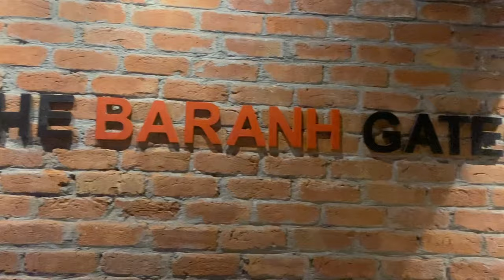We had the Best Hi Tea Buffet in Lahore | Baranh Hi Tea at DHA Raya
We tried the best Hi Tea Buffet in Lahore at Baranh Restaurant DHA Raya Phase 6. The hi tea was all desi and the taste and quality was top notch. Baranh Hi tea is new offering of Baranh Restaurant Lahore which you must try if you are in Lahore and love desi food.

Baranh HiTea offers a wide variety of menu that includes about 80 dishes ranging from desi cuisines to street food style snacks like channa chat dahi bhalla gol gappay jalebi qatlamba gulab jaman etc.